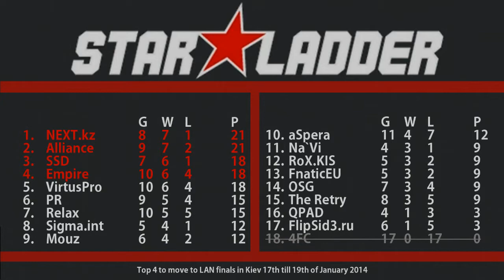Dota 2 - NEXT.kz vs OSG - StarLadder Season VIII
Day 14, game 1 of 3.